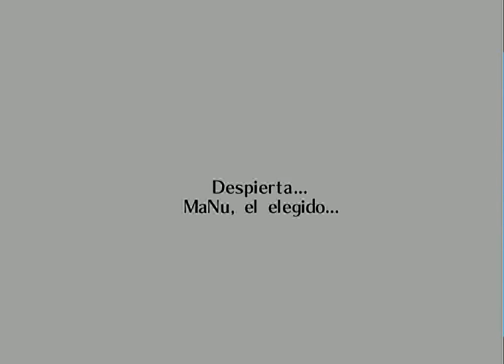THE LEGEND OF ZELDA OCARINA OF TIME (BARINADE) en PC #6